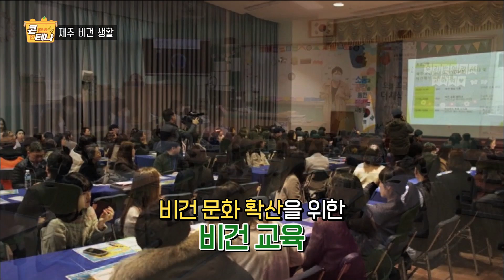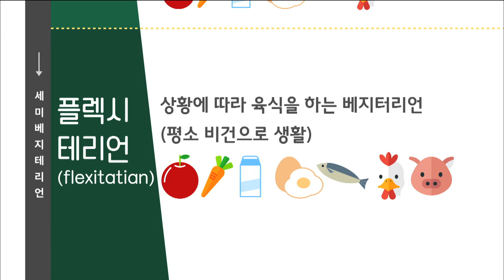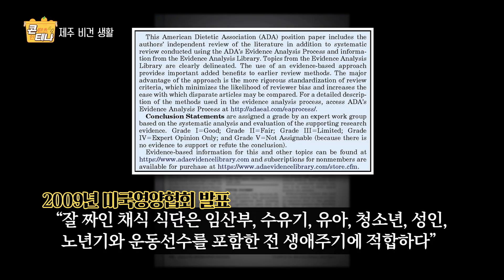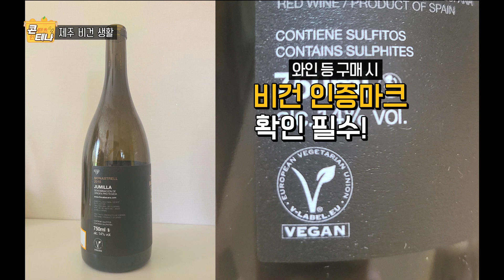콘테나 [제주 비건 생활] KBS제주 220429방송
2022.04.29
[제주 비건 생활]

비건을 왜 하시나요?
불살생!
살아있는 생명을 죽이지 말라
콘테나에서 직접 체험한
채식에 관한 모든 것
술과 채식의 상관관계?
제주 비건 생활